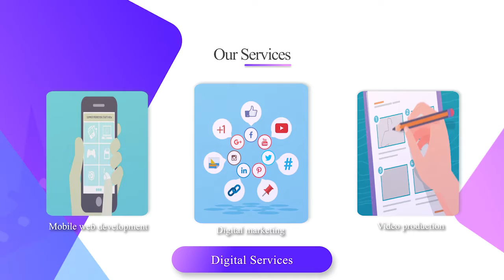Crew Art About Us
Crew Art Production has already penetrated the multimedia production industry in the UAE as one of the most prominent companies with our branch in Dubai. Same with our branch in Egypt and Jordan. Crew art Production is specialized in video, photo, and audio production. It is a production house that owns a fully furnished sound recording studio. Crew Art has its own latest video and audio equipment that allows it to give a high-qualified final project.

MISSION
Crew Art is on a mission to grow up your business and help you to achieve your goals with all the services you want under one roof, at the same spot, and through that, to achieve our vision. Crew Art will make you invest your money, and you will gain it back more than double in terms of customers.

VISION
We are targeting to becoming a media production master house and an advertising lead in the Middle East. A place where you renew your profits when you make a deal or invest an amount of money we guarantee to double it you as the ROI doubled in return.